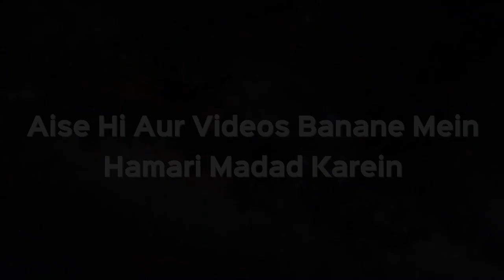Koi Shakhs 5 Waqt Namaz Padhta Hai Lekin Juma Nahi Padhta Toh Uska Hukm Kya Hai? | Sk Kifayatullah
Koi Shakhs 5 Waqt Namaz Padhta Hai Lekin Juma Nahi Padhta Toh Uska Hukm Kya Hai? | Shaikh Kifayatullah Sanabili | iPlus TV

Is Video me aap dekh rahe hain:
5 Waqt Namaz padhta hai koi per Juma nahi padhta to aise shakhs ka kya hukm hai?
Aise insaan ka kya hukm hai?
To Behter yahi hai ki Us Insaan ko Hosla diya jaye ki Aap 5 waqt ki Namaz padhte hain Maa Shaa Allah Kitna achha hoga ki Aap Juma bhi ada kar. Hame aise insan ko Achhe se samjhana chahiye ki woh mutanffir na ho. yani Jo Namaz padh raha hai usko chhod na de.